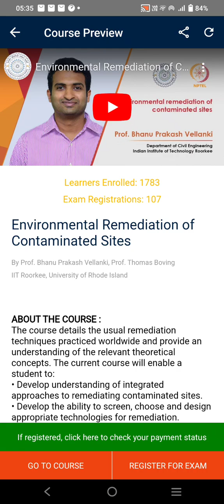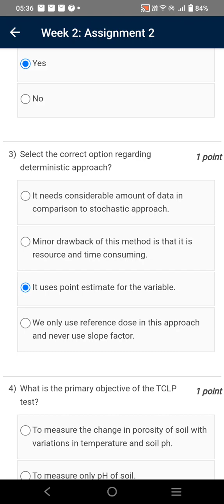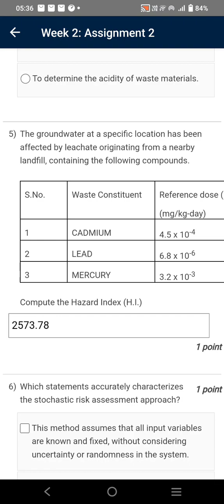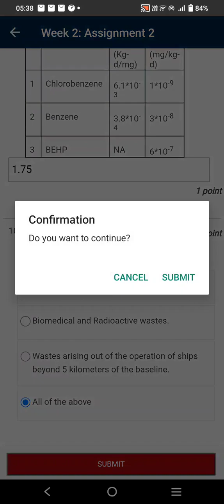Environmental Remediation of Contaminated Sites | Week 2 Quiz | Assignment 2 Solution | NPTEL 2024